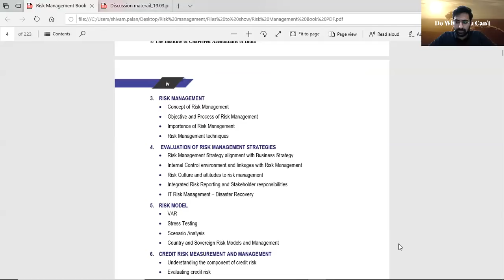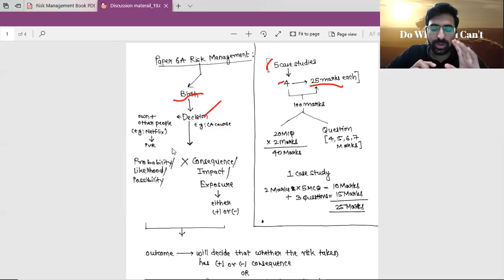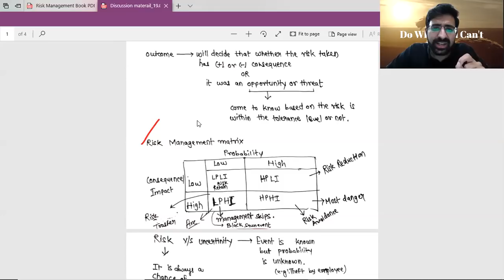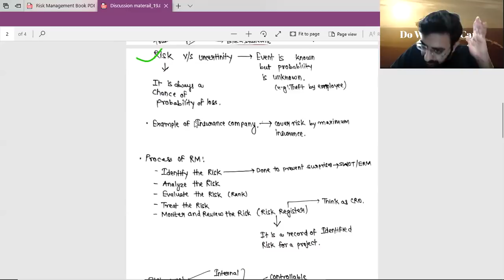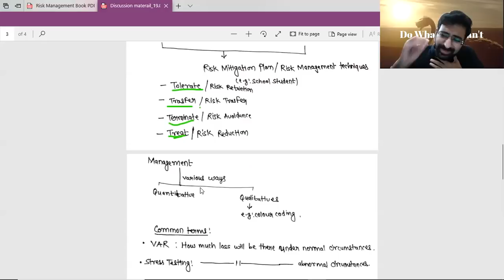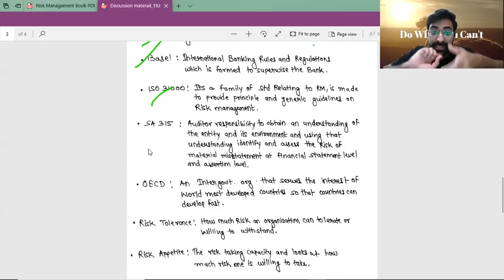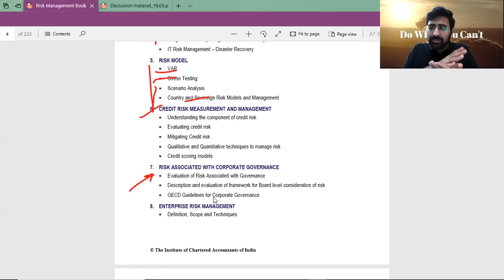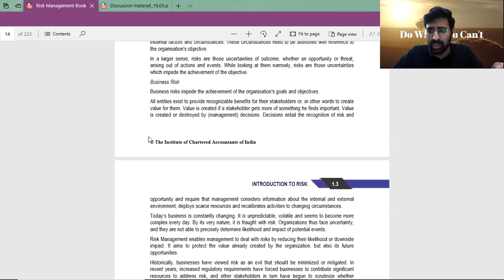Lecture 1: Introduction to CA Final Risk Management Lectures | Score 80+ Marks | CA Shivam Palan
This is the first lecture of CA Final Risk Management which talks about the risk and basic understanding of the subject.

The screen got stuck in between have attached the  details below:
0.28.00: I have shown the risk register which is there in the description below.
0.35.10: Excel for colour-coding is not shown on the screen and has attached in the description.

Timestamps:
00:00 Introduction.
04:50 Paper 6A - Risk Management (Case Study Selection).
08:00 Overview: What is Risk?
14:21 Risk Management Matrix
21:30 Difference between Risk and Uncertainty.
24:45 Process of RM.
34:43 Overview: Management and Common Terms in Management.
47:35 Overview: All Chapters in Risk Management.
54:25 Conclusion

Individual Files:
Class Room Material:
1. Risk Register

Study well All the best!